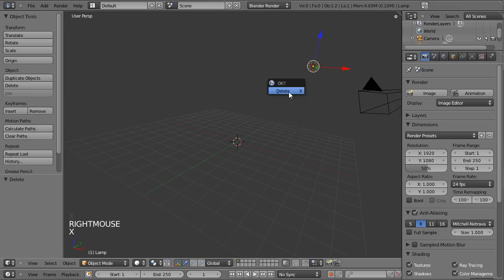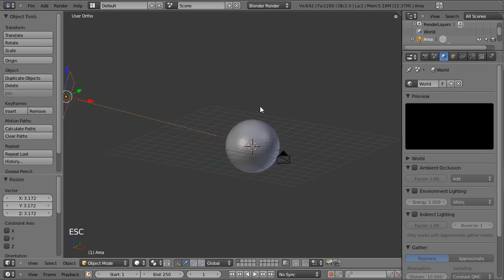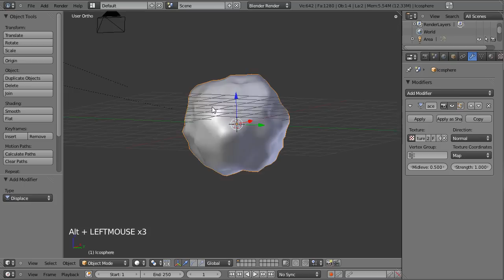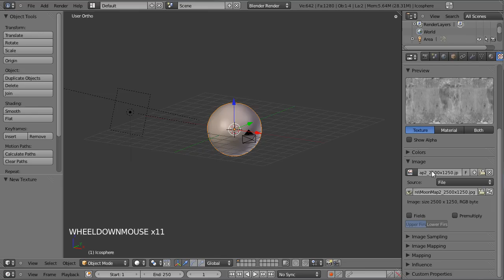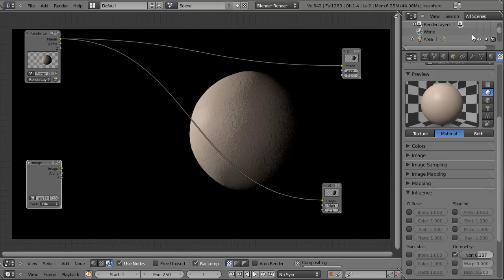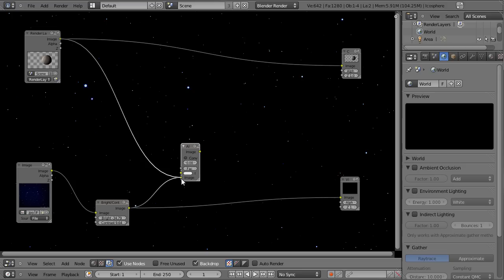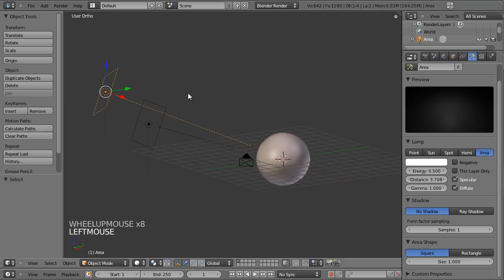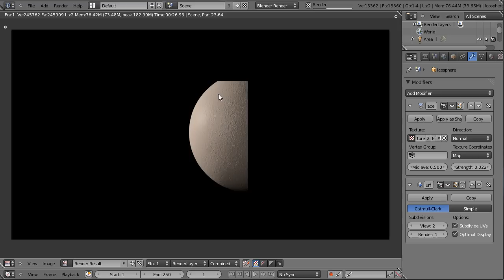Blender 3D tutoriel français - the moon - by KOPILOT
Cette vidéo KOPILOT consacrée à Blender présente la création d'une lune. Source du tuto